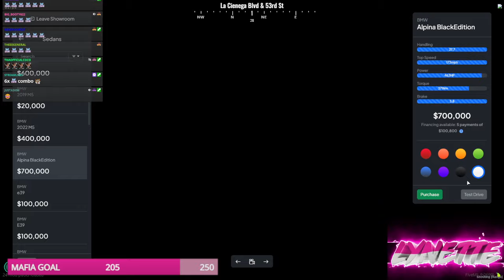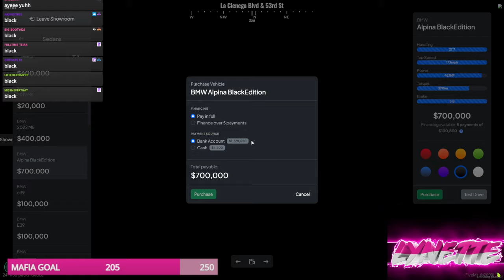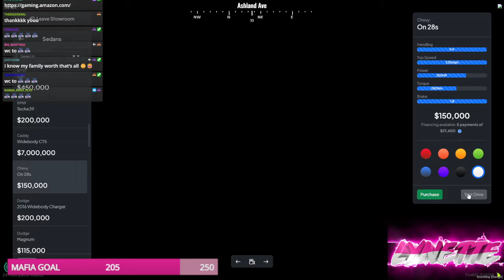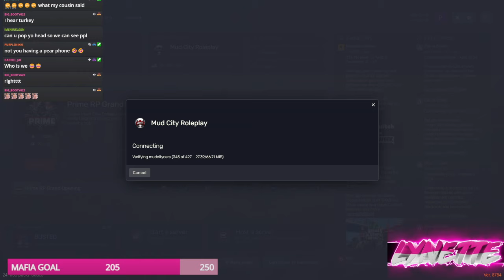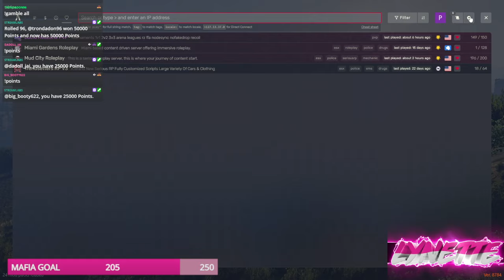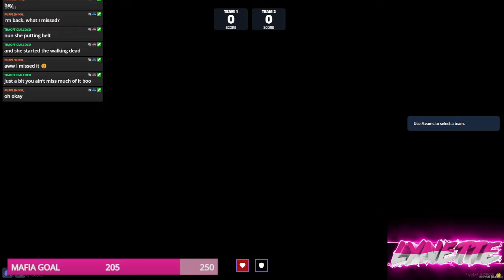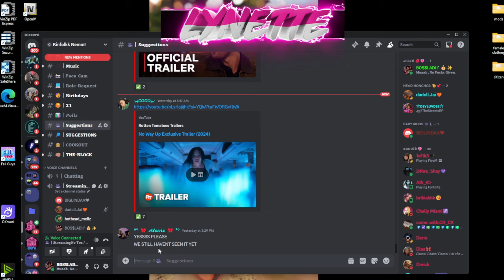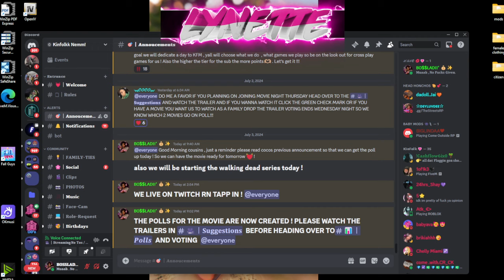NETTE IN MCRP | THE WALKING DEAD SEASON 1 EPISODE 1 | IN THE LAB